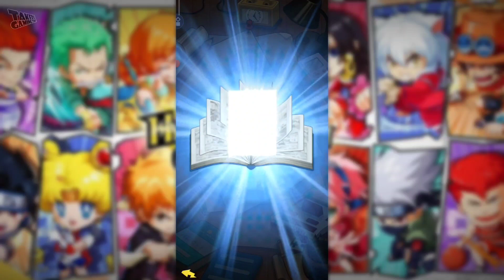Jump Force idle RPG on PlayStore only 184MB!! Hyperdimension Fight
Total Size : 184MB
Internet : Yes
Device : Poco F3